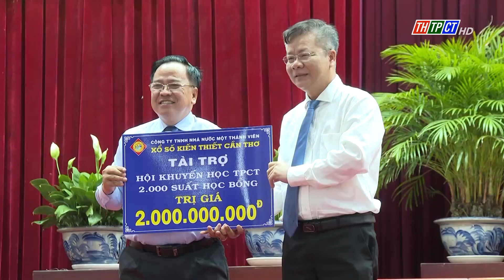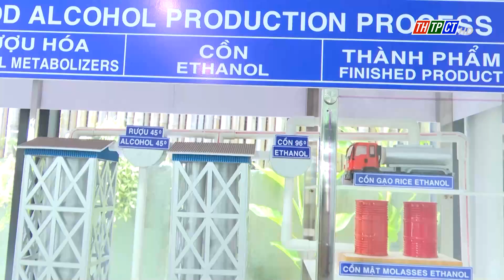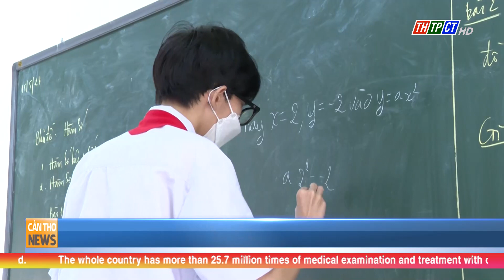Cần Thơ News 21/5/2023 | Cần Thơ TV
Headlines:
- More than 39 billion 490 million is the amount of money supported by enterprises, organisations, and individuals at home and abroad to the study and talent promotion funds in the 1st phase of 2023.
- High school examinees are allowed to adjust their registered aspirations from May 21st to 24th.